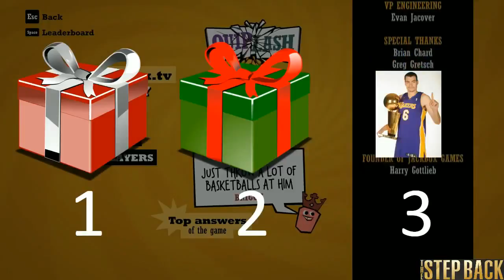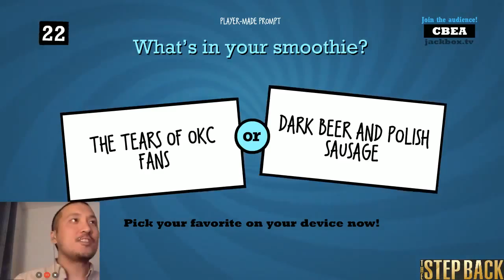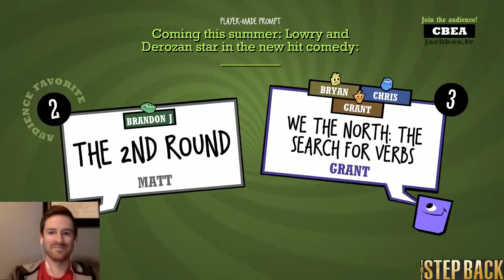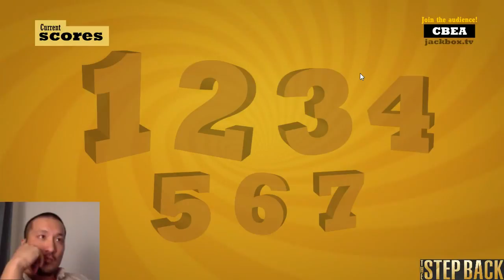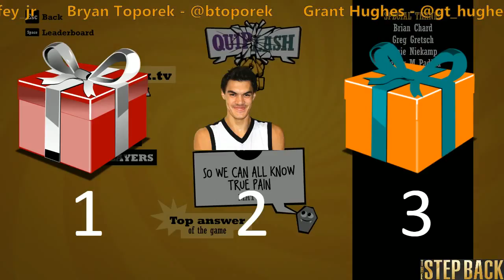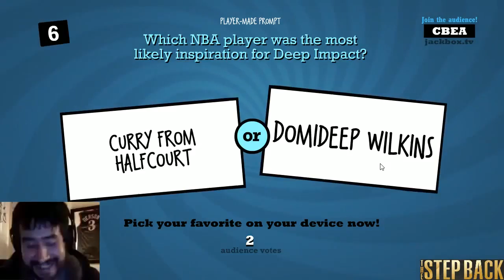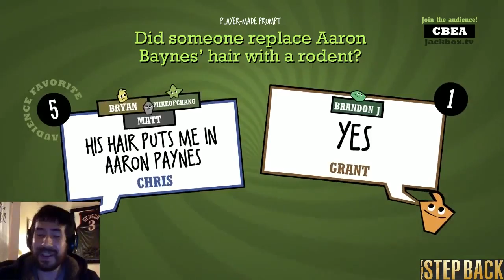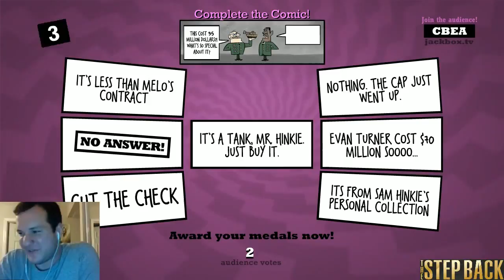Talking the Game Pilot Episode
Contestants today:

Matt Rutkowski - @MontaWorldPeace
Chris Barnewall - @ChrisBarnewall
Brandon Jefferson - @pengriffey_jr
Bryan Toporek - @btoporek
Grant Hughes - @gt_hughes
Michael Chang - @michaelofchang
Dan Favale - @danfavale